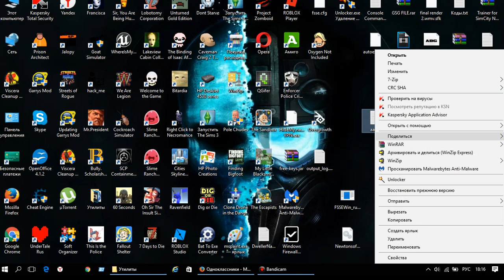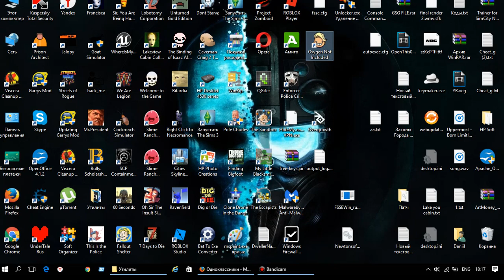Oxygen Not Included - Debug Menu (instant build, infinite air/water)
Hi all, I TheDark Faer and today I tell you how to open the debug menu
1. You need to create a text document
2. Open the text document in WordPad
3. Save it as debug_enable in the game folder
4. View to the game and to continue or to create a new world
5. Click BackSpase to add oxygen, and etc.
6. Press Ctrl + F4 so that you have all things are open and free
7. Have Fun :)